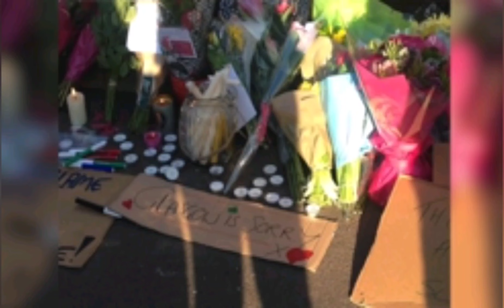CRIME - HMEICHHE VANDUAI KAREN BUCKLEY | A HMELHRIAT LOH KUT A TUAR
Kum 2015 ah Irish nula Karen chu zirna sang zawk zir turin Scotland, Glasgow lamah a pem a. A thiante nen a intihlim a an chhuak chu a bo ta daih mai a,an hmuh leh chuan thiin Barrel chhungah Chemical hlauhawm tak nen a inchiah piah in  an hmu ta a ni.

I donot own any photos and videos in this video/channel.
If you own any of the content in our video and you don't like it to appear in our channel, please notify us at @